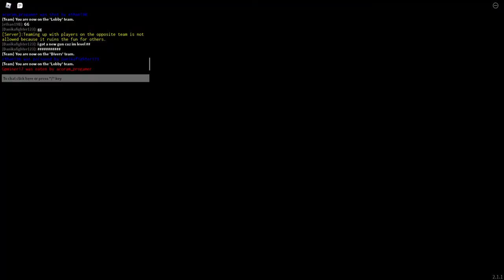High Tide (Roblox)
Today we are playing Roblox High Tide!